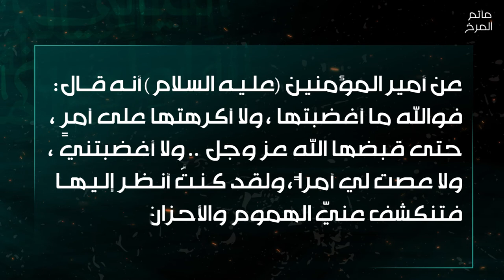من نور فاطمة (ع) 2 - الليالي الفاطمية 1439هـ - مأتم المرخ